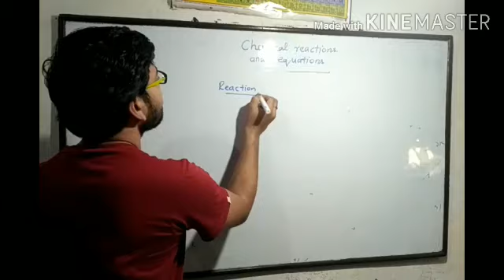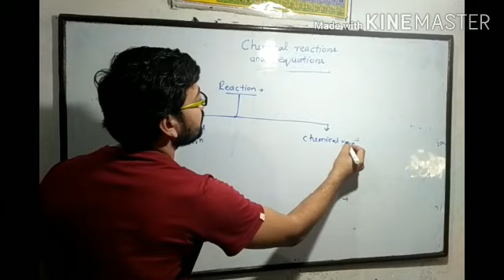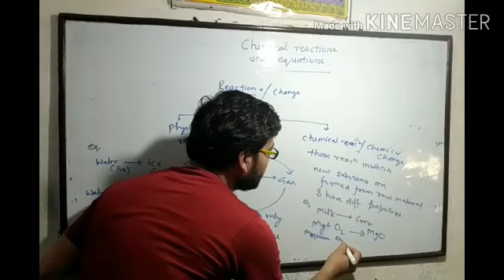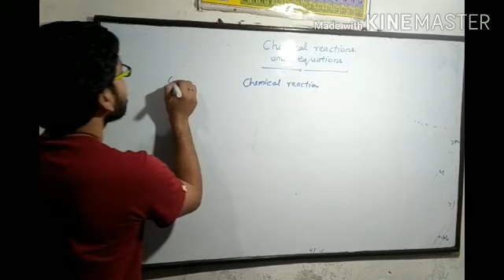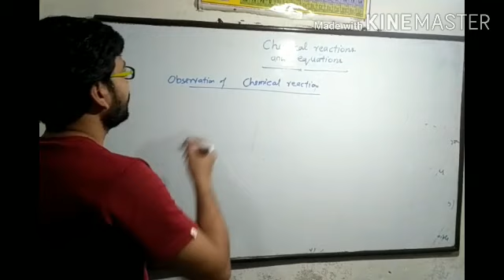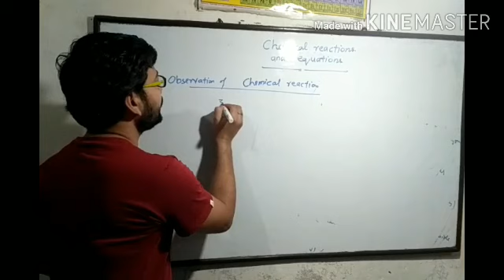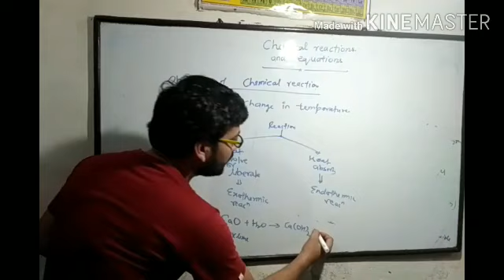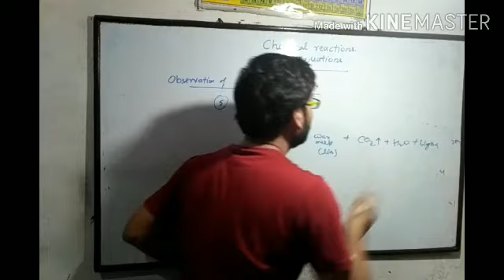Chemical equations and reactions class 10 (part 1)by Rahul Kesherwani